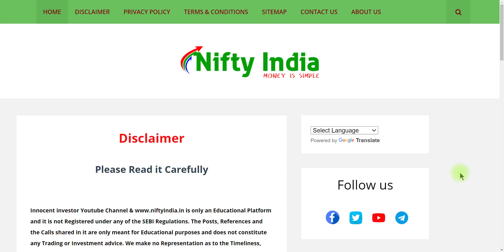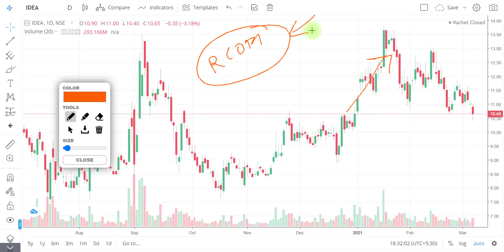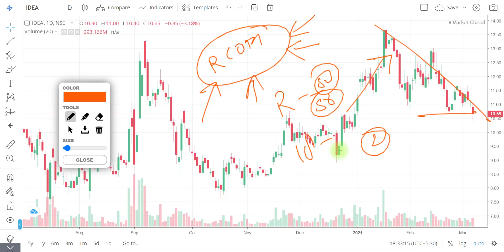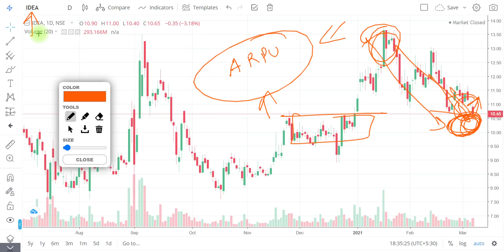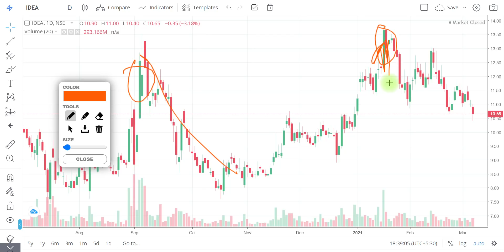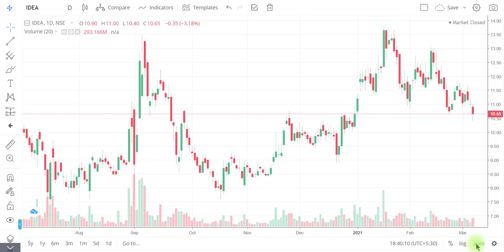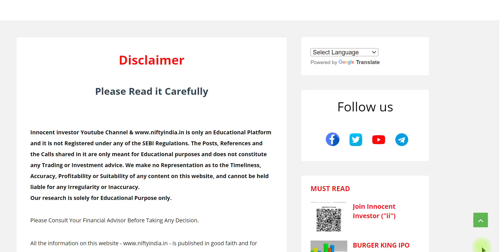WHY IDEA IS FALLING ? | IDEA LATEST NEWS | IDEA STOCK ANALYSIS | VODAFONE IDEA STOCK ANALYSIS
"OR"
Open Account With No.1 Full-Time Broker
                                " OR"
Open Account With India's No.1 Broker
                                 "OR"
Open FREE Account With IIFL

Regards-
("ii")
Innocent Investor